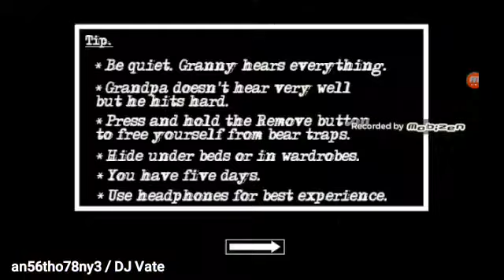Granny : Chapter Two (Gameplay) #70 / Darker / Granny - Easy